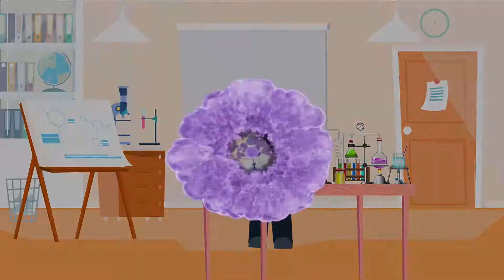The Wondertime Laboratories | An Egg-cellent Egg-perament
World-renowned, Dr Dodi, is the newest teacher at Wondertime. Join him today as he demonstrates an expirment with eggs!

This clip is from The Wondertime Show Season 5 Episode 3.